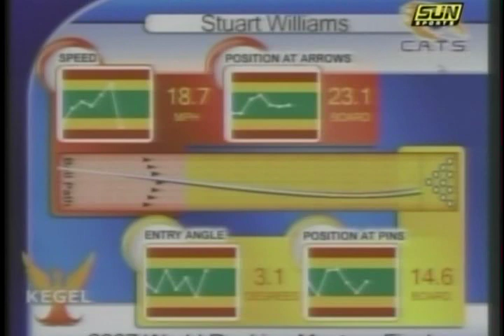2007 WORLD RANKING MASTERS_LAKE WALES,FLORIDA_PRT.1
MENS FINALS_ STUART WILLIAMS-ENGLAND
                   VS
              PETER LJUNG-SWEDEN
BEST OF 3 SHORT/LONG OIL
PRT.1

(Video Produced for Polk County Sports Marketing by Communications Concepts, Inc. (CCI)